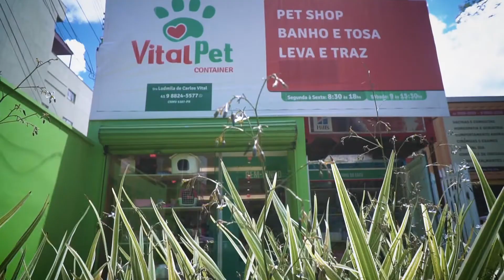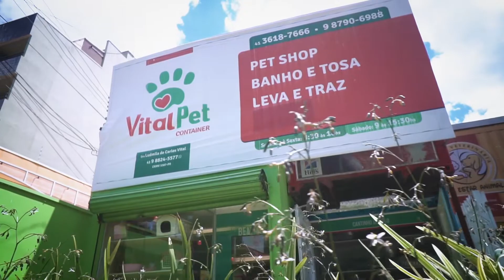Fomento Paraná - Vital Pet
É hora de contar com o Microcrédito Fácil da Fomento Paraná.
Com ele, você investe no que faltava e abre caminho para turbinar o seu negócio.
Ligue 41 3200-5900 ou acesse e solicite seu crédito agora mesmo.
É fácil, rápido e acessível.